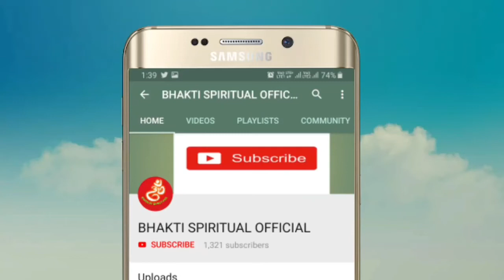जय काली प्रचंड ज्वाला दुष्टों का नरसंहार करें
The Bhakti Spiritual official channel is a Hindi Devotional channel India's first and the only spiritual music channel that provides a perfect blend between religion and divine music. Channel Hindi Devotional is committed to spread spiritualism and enlighten every mind and body through soulful music. It enhances your divine journey with all kinds of Indian spiritual music. Every note of soulful music will empower you to be more relaxed, smiling, and joyful and flowing in harmony. Our channel is an effort to eradicate all religious and cultural boundaries. We present to you all forms of music to illuminate your soul. We believe that you will cherish our best and rare collections of soulful music.